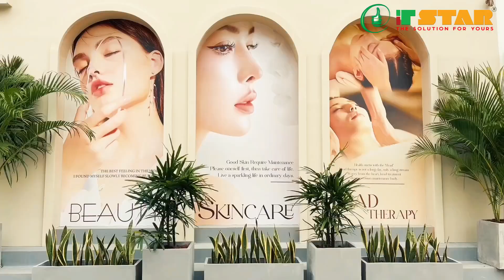EBS Enterprise Software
အရောင်းအဝယ်လုပ်ငန်း၊ ဖြန့်ချိရေးလုပ်ငန်းတွေအပြင် အခုလို ဝန်ဆောင်မှုပေးတဲ့ လုပ်ငန်းတွေမှာပါ အသုံးပြုနိုင်တဲ့ EBS Enterprise Software

𝗜𝗧𝗦𝗧𝗔𝗥 𝗖𝗼.,𝗟𝘁𝗱.
🏢 Yangon : No(A1-104), Hantharwaddy Street, Hantharwaddy Villa, 6th Ward, South Oakkalapa Township, Yangon.
🏢 Mandalay : La(10), No(97), 64A, Between 114 &115 Street, Pyigyidagon Township, Mandalay.
☎️ Software စုံစမ်းမေးမြန်းလိုပါက -
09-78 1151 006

များသို့ ရုံးချိန်အတွင်း လွတ်လပ်စွာ စုံစမ်း မေးမြန်းခြင်းကို နွေးထွေးစွာ ကြိုဆိုပါတယ်ခင်ဗျာ...